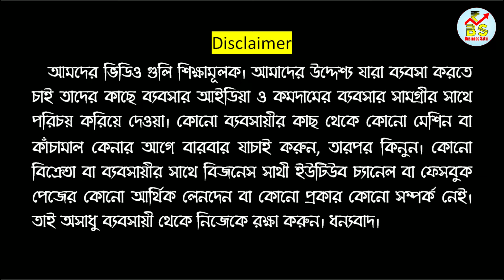Winter Clothes Collections | Winter Readymade Collections | Winter Wholesale Collections 2023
মণ্ডল শাড়ী হাউস (Mondol Saree House)
Prop - Surajit Mondol
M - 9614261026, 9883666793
Address - Gobindapur, Santipur, Nadia, West Bengal - 741404

🔴People Wants To Know About :
✔ santipur winter collection
✔kolkata winter collection wholesale market,
✔winter cloths wholesale kolkata,
✔winter cloths wholesale price,
✔winter wear wholesale rate,
✔kolkata winter market,
✔kolkata winter wholesale market,
✔cheapest winter collection in kolkata
✔business ideas,
✔business plan,
✔business in bengali
✔business idea
✔low capital business
✔ব্যবসা আইডিয়া
✔ছোট  ব্যবসা
✔ব্যবসা
✔business sathi